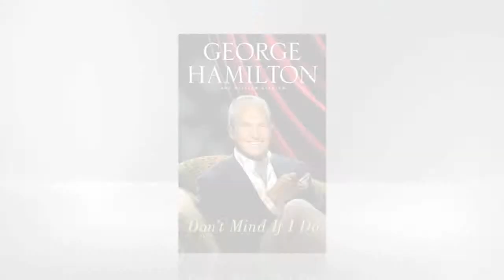George Hamilton discusses "Don't Mind If I Do"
George Hamilton dishes on Hollywood secrets and shares the story of his own rise to fame.